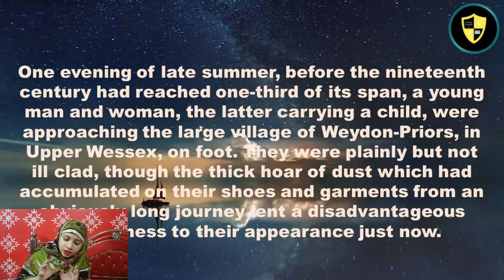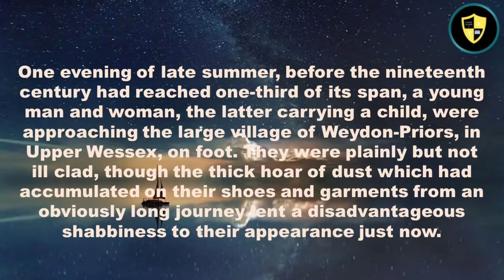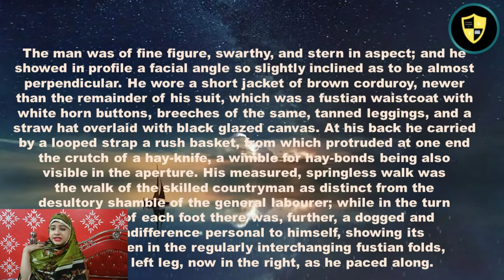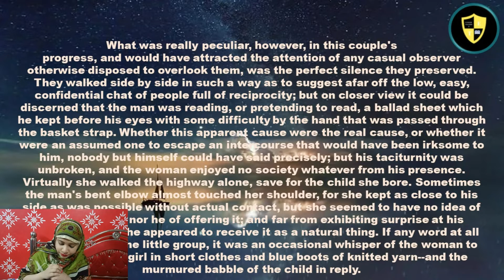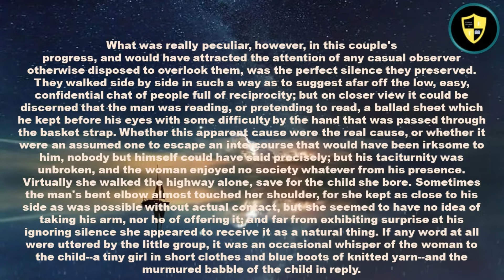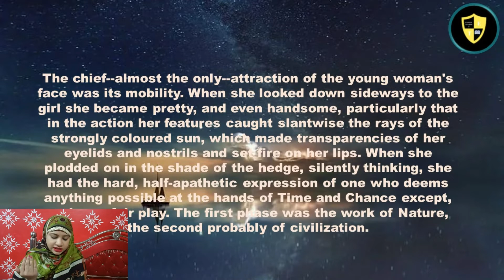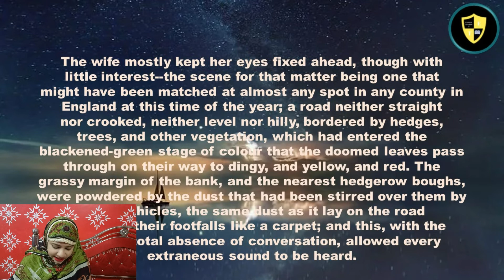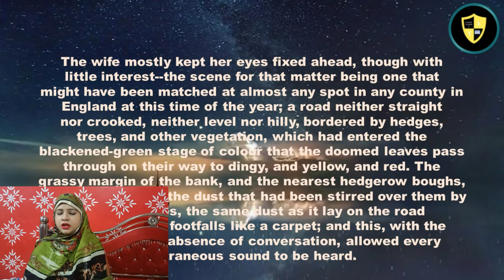The Mayor of Casterbridge Chapter - 1 Part -1 |English Teacher Ji | Hindi Expression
The Mayor of Casterbridge by Thomas Hardy  text explained thoroughly. The critical notes provided in the middle of the text helps students to write answers too. The lessons are focused on the students aiming for the best results.